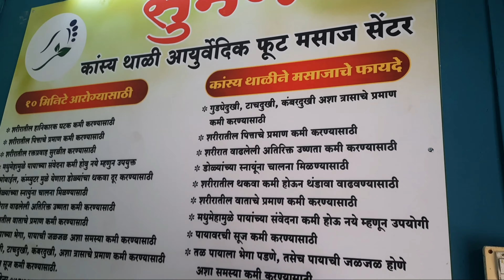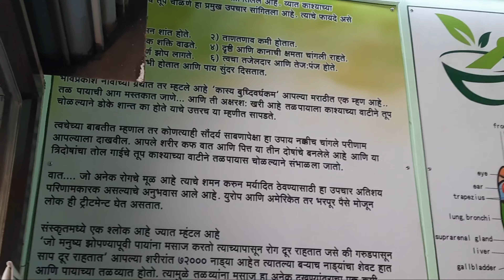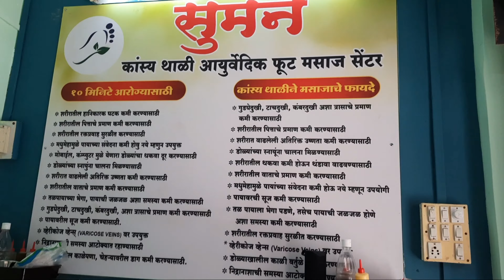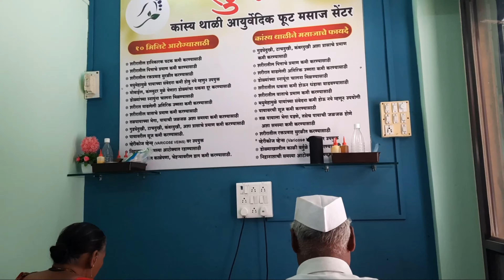जुन्नर मध्ये प्रथमच#आयुर्वेदीक फूट मसाज सेंटर#सुमन कांस्य थाळी आयुर्वेदीक फूट मसाज सेंटर@बोडकेनगर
जुन्नर मध्ये प्रथमच#आयुर्वेदीक फूट मसाज सेंटर#सुमन कांस्य थाळी आयुर्वेदीक फूट मसाज सेंटर@बोडकेनग
हनुमंत शिंदे